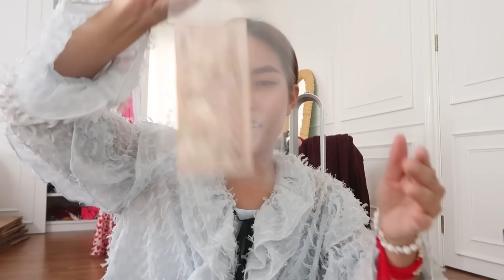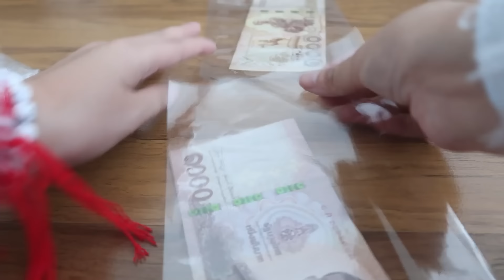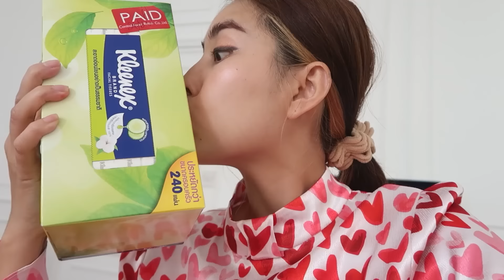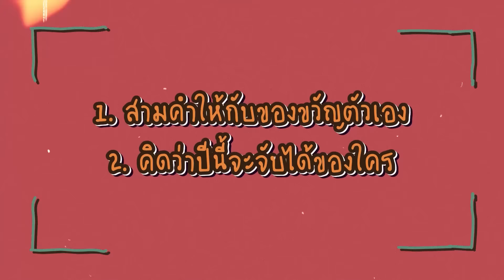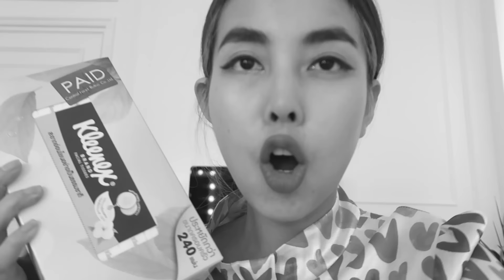จับฉลาก 2021 🥳🎉 จับฉลากแบบสุ่มคน ลุ้นรางวัลเพียบบบบ!! ปีนี้ใครจะได้ของบิวไป 😍✌🏻 l Bew Varaporn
𝐅𝐨𝐫 𝐰𝐨𝐫𝐤:
𝐋𝐢𝐧𝐞: bewvaraporn